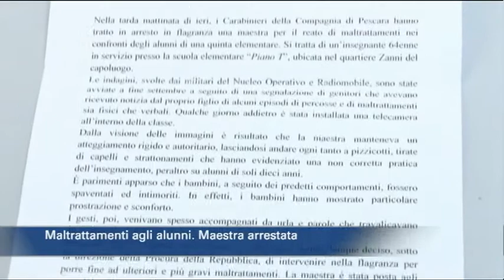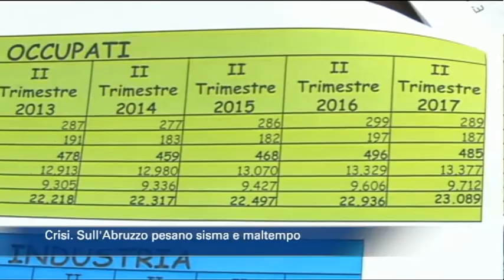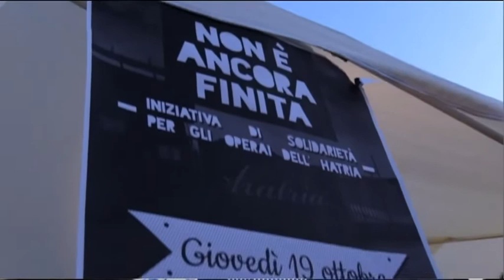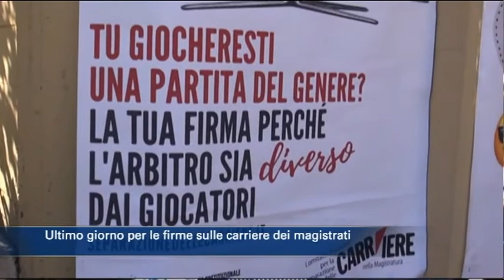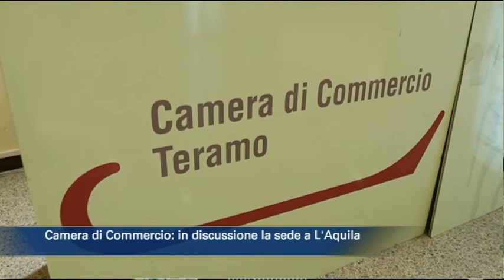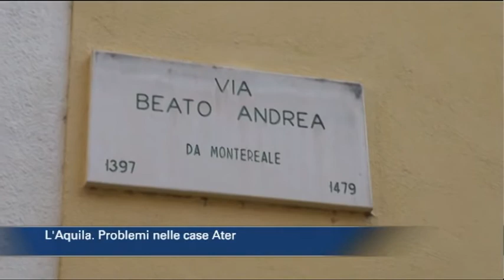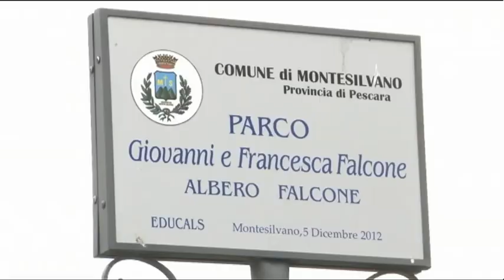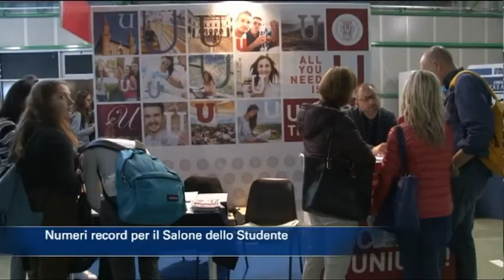TgSei edizione delle 14 di venerdì 20 ottobre 2017